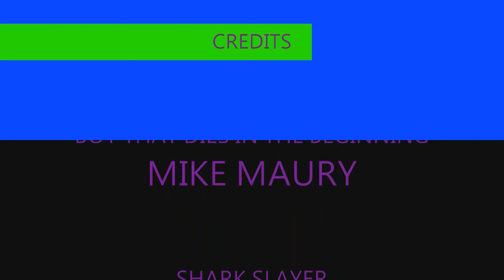JAWS.wmv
A shark threatens the life of many innocent people.